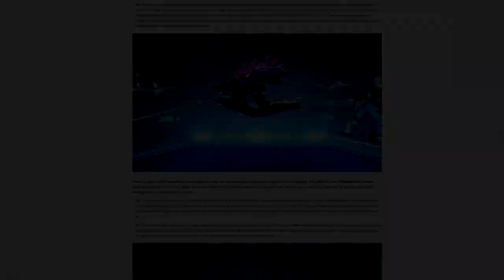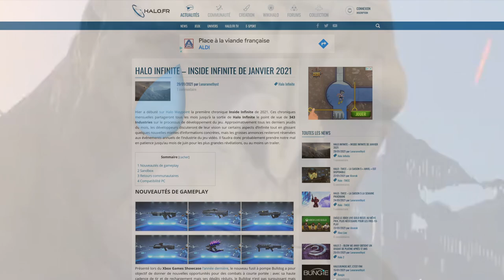Halo News - De nouveaux visuels pour Infinite !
L'Inside d'Infinite de Janvier est paru et nous apporte son lot d'informations sur le jeu, Erydhil vous en parle !